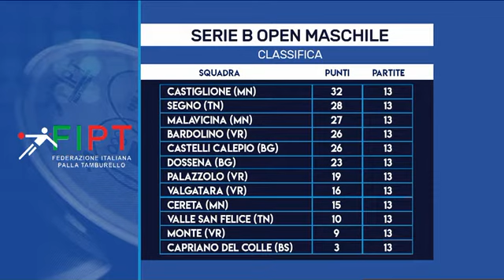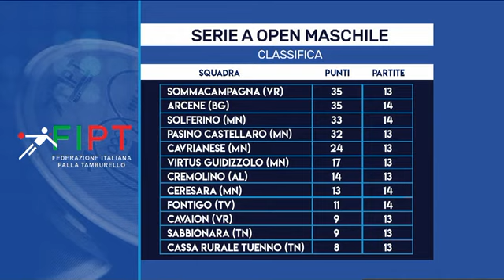10^ puntata 2022 - FIPT Magazine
La rivista del Tamburello in TV - puntata del 30/06/2022
Rivedi la decima puntata del magazine per la stagione 2022!
In studio il Vice Presidente FIPT Flavio Ubiali e - per l'approfondimento sull'OPEN, il giocatore dell'ASDT Castiglione Federico Pastrone